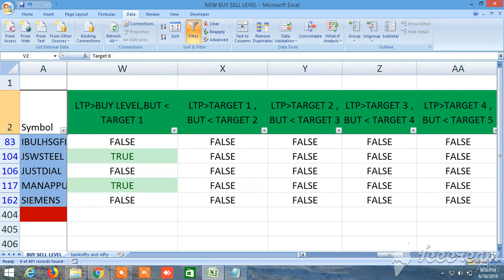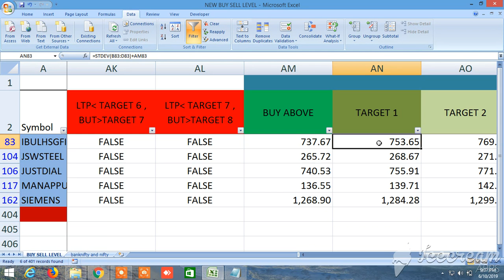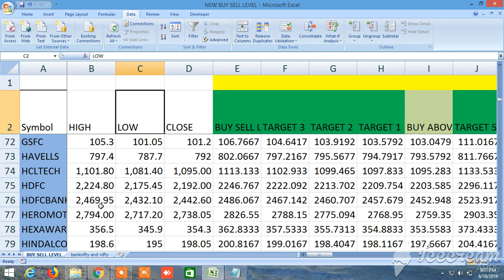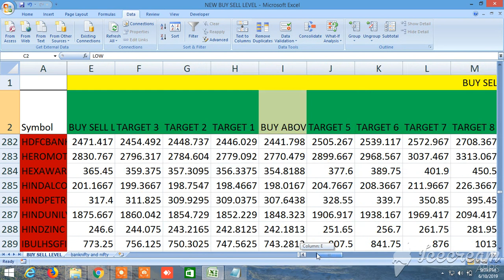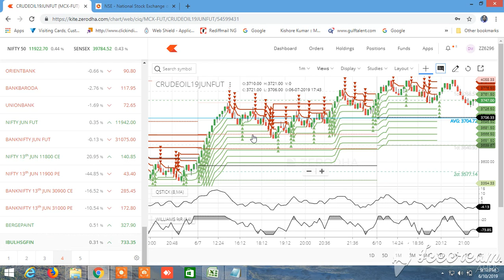NEW BUY SELL LEVELS ALL IN ONE EQUITY, FUTURES, COMMODITY, NIFTY, BANKNIFTY 11.06.2019